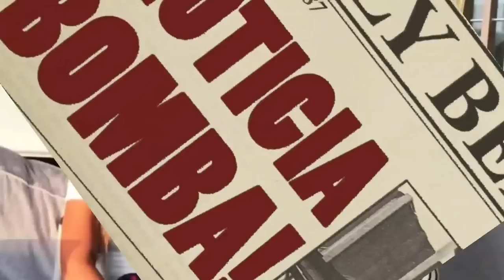¡BOMBA EN LA CHAMPIONS! ¡GUARDIOLA paraliza la PRENSA con ESTE BOMBAZO que ANUNCIA sobre MESSI!